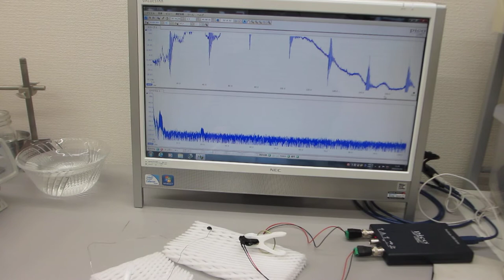線材の超音波伝搬実験（非線形振動現象の制御技術開発）